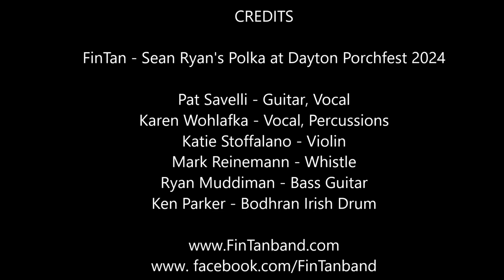Sean Ryans Polka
FINTAN - Take acoustic instrumentation and traditional Irish pub music, toss in up-to-date arrangements and high-energy performance, and you’ll get the FinTan sound that appeals to diverse music fans. FinTan, Southwest Ohio’s finest Irish pub band, mixes fiddle and whistle tunes with multi-part vocal harmonies and a large dose of fun to get you clapping, dancing and even singing along to a wide variety traditional, current, and original Celtic music.